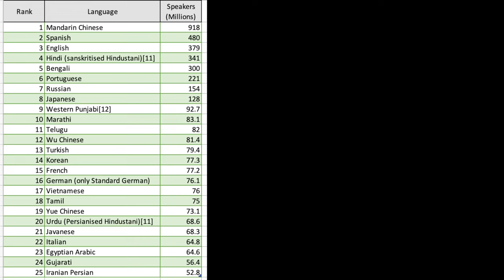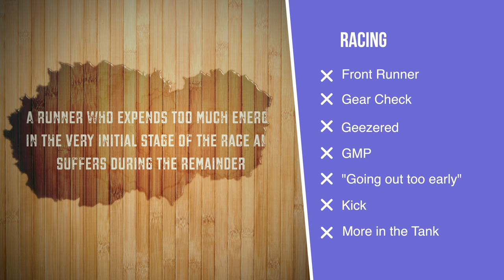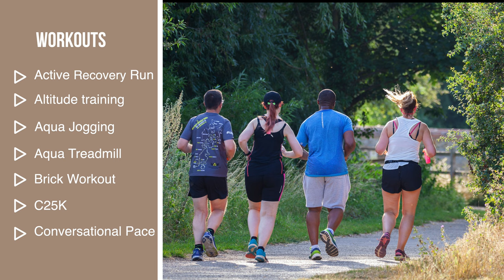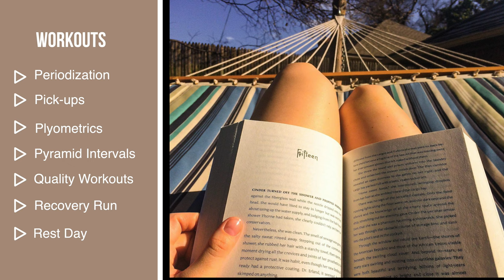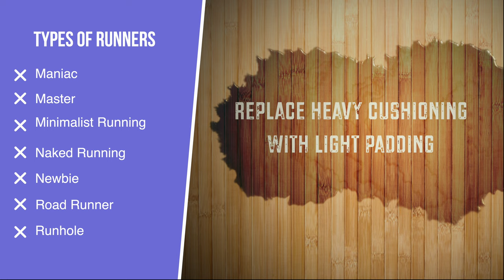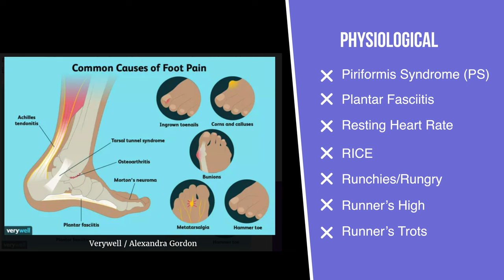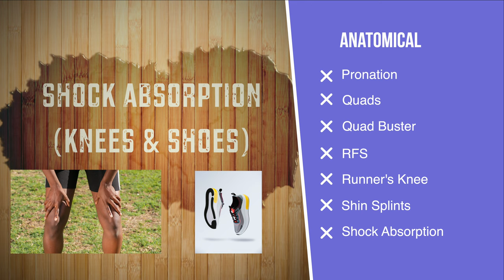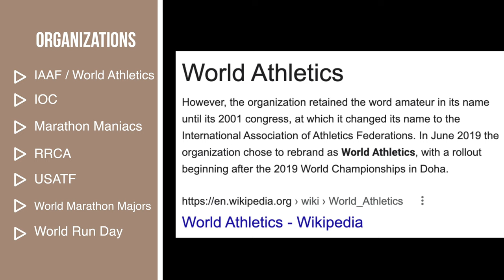The Running Dictionary - Every Runner needs one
The Running Dictionary is your personal runners glossary of running terms. It contains 252 well known running terms with descriptions - that every runner should know.
00:00 - Intro
00:16 - Runners have a Language (Runspeak)
01:03 - Distances
01:45 - Racing Terms
06:19 - Workout Terms
11:15 - Types of Runners
13:29 - Physiological Terms
17:18 - Nutrition Terms
17:46 - Anatomical Terms
19:21 - Gear Terms
21:42 - Running Organizations